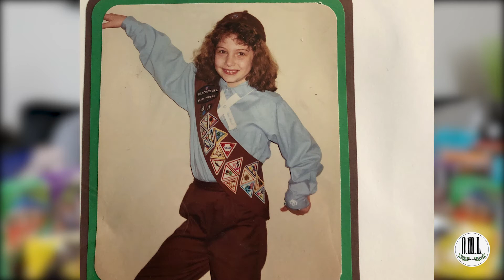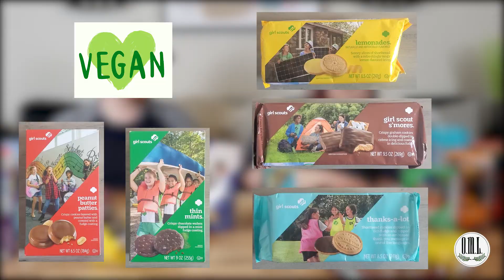We Try Every Girl Scout Cookie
Hey Guys! Today Brenton and I are trying every Girl Scout cookie. We ordered every cookie from both bakeries. So we'll be comparing the bakeries! Make sure you stay for the blooper reel because it is especially funny on this video!

ABC Girl Scout Cookie Bakery

Little Brownie Bakers

Order from Little Brownie Bakery here: (valid until March 15 2020)

Hey there! We're Haylie and Brenton, a married couple living their best life. Our channel is all about positivity, exploring, and living our lives to the fullest. Our goal is bring some positivity to your lives, distract you from the day to day stresses of life, and maybe teach you something a long the way. We cover everything from food and family to fashion, travel, and whatever else strikes our fancy.